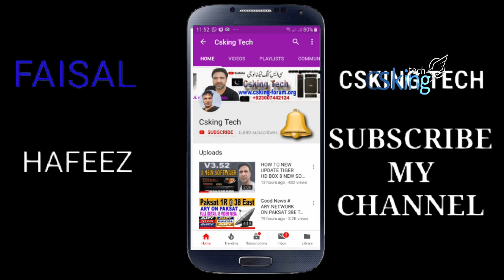Godd News # Pakistan Meia 4G Ke Bad 5G Internet Service Test On Pakistan 5G Network Launch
pakistan 5g network
pakistan 5g
pakistan 5g launch
pakistan 5g technology
pakistan 5g huawei
pakistan 5g internet
telenor 5g pakistan